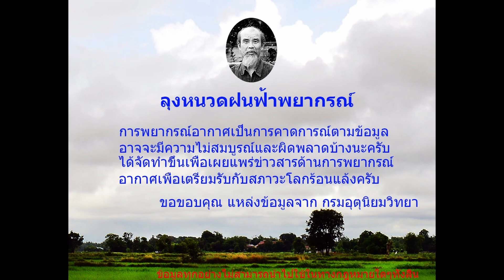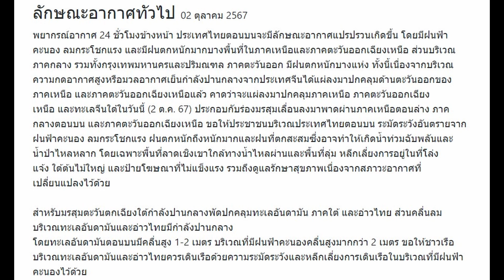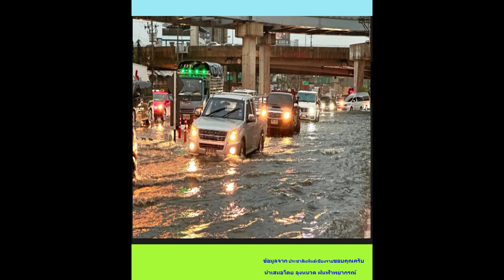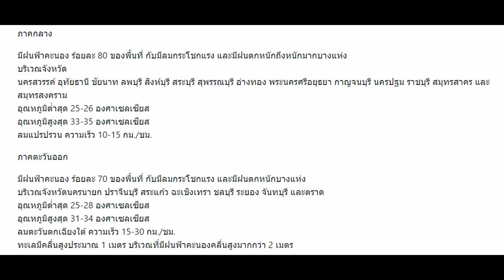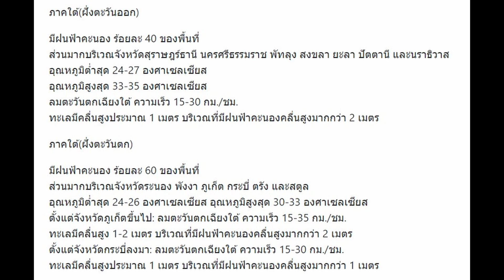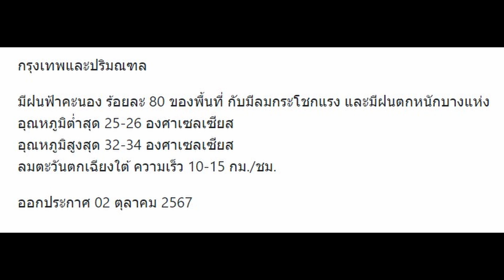ลุงหนวดฝนฟ้าพยากรณ์,พยากรณ์อากาศประจำวันที่ 2 ตุลาคม 2567,ฝนตกภาคเหนือและภาคตะวันออกเฉียงเหนือตกหนัก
พยากรณ์อากาศประจำวันที่ 2 ตุลาคม 2567, ตั้งแต่ 6.00 น. ถึง 6.00 น. พรุ่งนี้